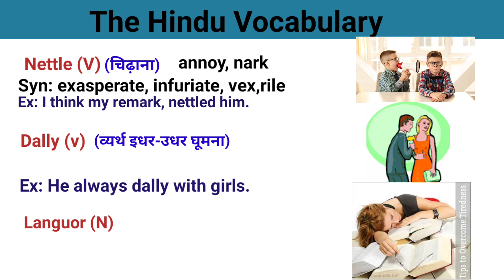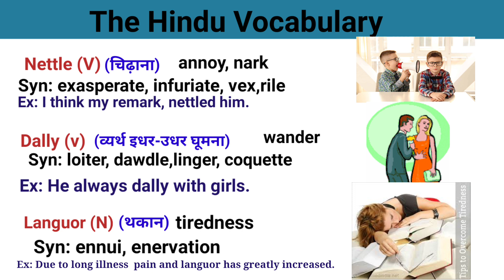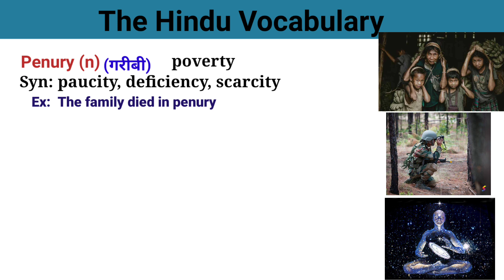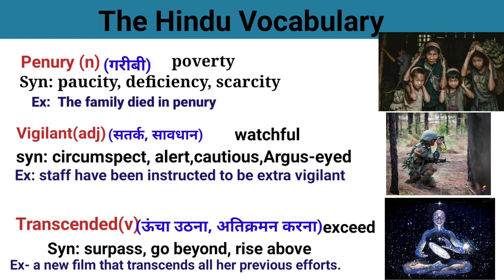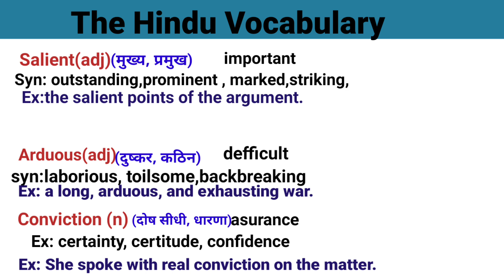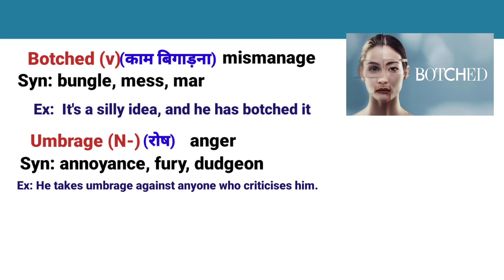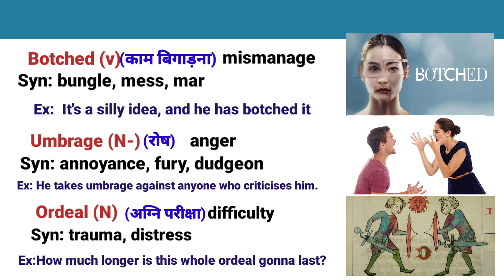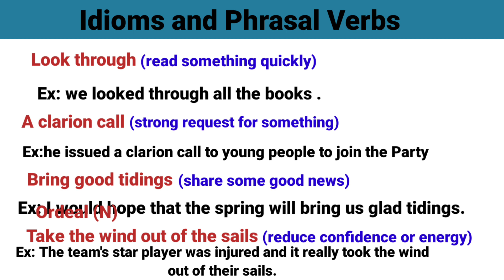The Hindu Vocabulary today| 18 feb 2023| learn 40 + vocab special| the hindu editorial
The Hindu Vocabulary today | learn 40 + vocab special| the hindu vocab
editorial 18 feb
thehindu the hindu editorial today

The Hindu Editorial Analysis | The Hindu Vocabulary
| Bank & SSC Exams |  For All
Bank and SSC Exams Vocabulary | The hindu Editorial Special
welcome to banking English maniac AG
daily uses vocab, important vocab